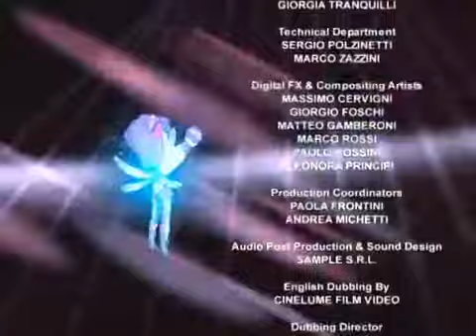Pop Pixie - O Segredo De Lockette (PT-PT)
A Rainbow S.P.A. Production;
In co-production with Rai Fiction;
Created by Iginio Starffi;
Executive Producer Joanne Lee;
Creative Diectors Simone Borselli/Cristiana Magrini;
Music edition Tridimensional S.R.L.;
Directed by Iginio Straffi;
Pop Pixie - Season 1 Episode 4 - Lockette's Secret (PT-PT)